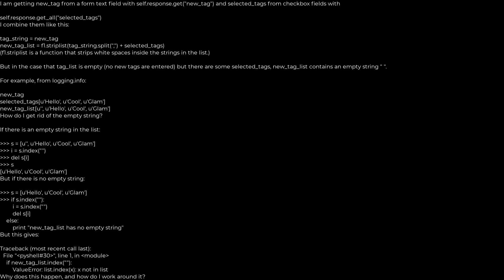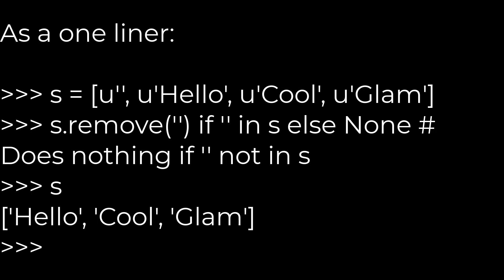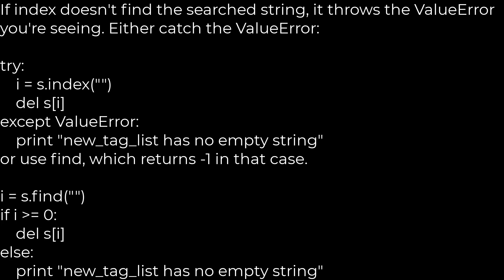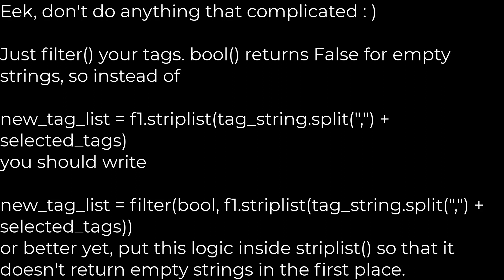Python :How to delete an item in a list if it exists?(5solution)